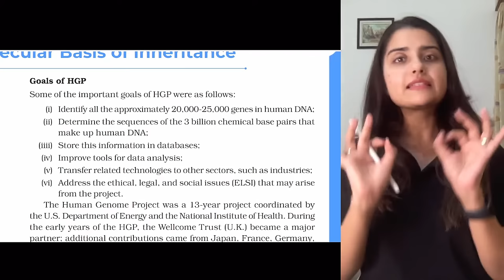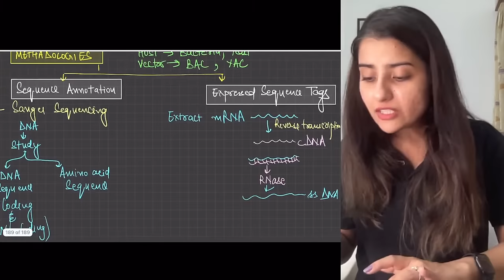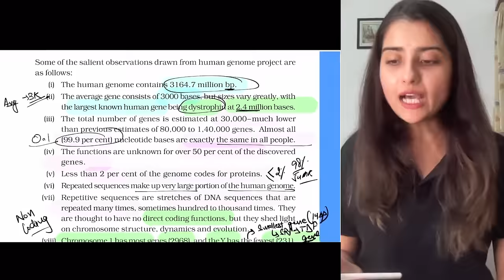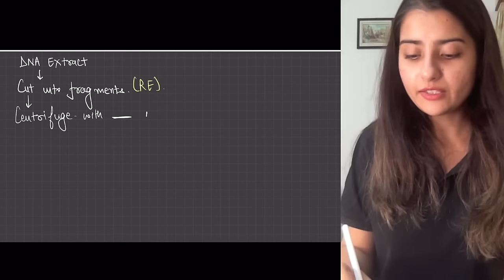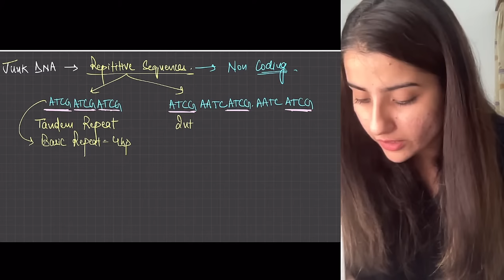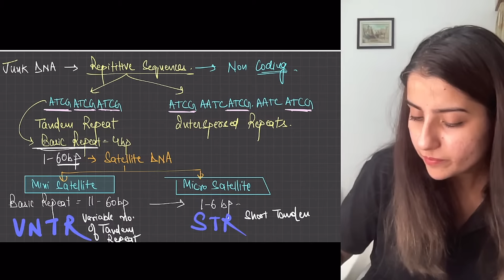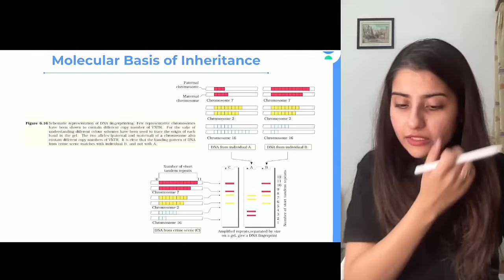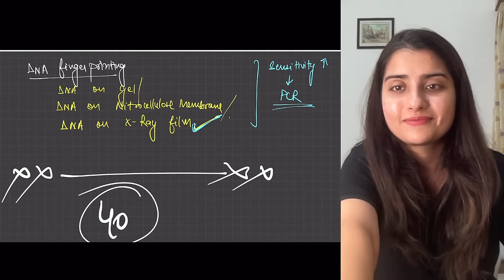Human Genome Project & DNA Fingerprinting | Molecular Basis of Inheritance | Seep Pahuja | NEET 2024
If you're curious about these topics or want to know more about the Human Genome Project & DNA Fingerprinting , then this is the video for you! Educator Seep Pahuja will be discussing these topics in detail, and hopefully by the end you'll have a better understanding of what they mean and how they impact your life.

You can enroll to Unacademy Subscription and get the following benefits:
1. Learn from your favourite teacher
2. Dedicated DOUBT sessions
3. One Subscription, Unlimited Access to Live Online Classes and Videos
4. Real-time interaction with best-in-class teachers
5. You can ask doubts in live online classes
6. Limited students in each Class
7. Download the videos & watch them offline